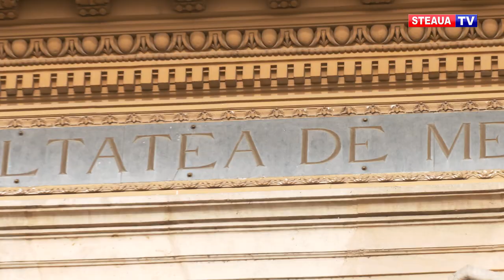George Gavriz, "doctorul" echipei de volei Steaua București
Echipa de volei Steaua București este revelația primei părți a sezonului regulat a Diviziei A1, sezonul 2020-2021.
Unul dintre jucătorii care a pus umărul la succesele Stelei din startul sezonul este George Gavriz. La 23 de ani, George joacă ca și libero, iar atunci când nu are meci sau antrenamente se dedică unei alte pasiuni: medicina.
Originar din Constanța, jucătorul roș-albastru a cochetat cu fotbalul înainte de a ajunge la volei, iar la finalul școlii vrea să devină ginecolog sau specialist în medicina sportive.

Anul 2020 a fost unul de excepție pentru George. A promovat în Divizia A1 cu Steaua și a intrat la Facultatea de Medicină Carol Davila din București. Jucătorul specializat în faza defensivă îi îndeamnă pe copii să vină la volei și e încântat de gestul făcut de membrilor Asociației Steliștilor 1947 la începutul acestui an.